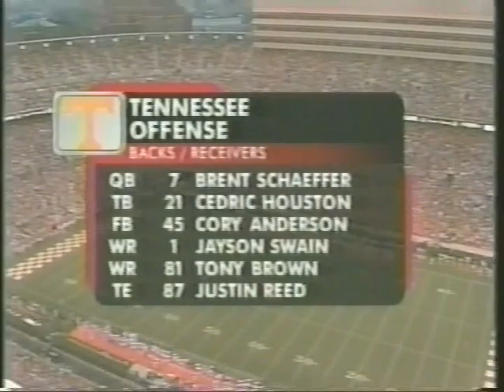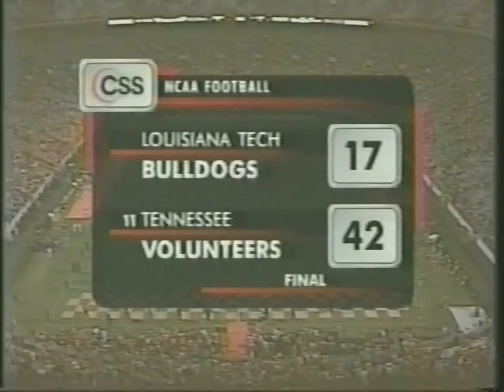2004 # 11 Tennessee vs Louisiana Tech